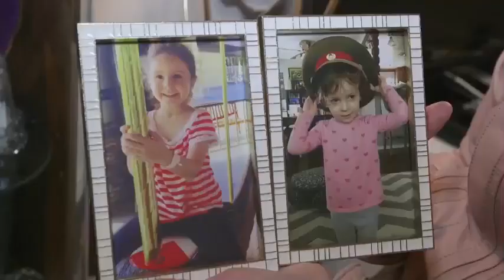Лариса ЕРЁМИНА из фильма "Иван Васильевич меняет профессию" (2017)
Сегодня вечером. Выпуск от 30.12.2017